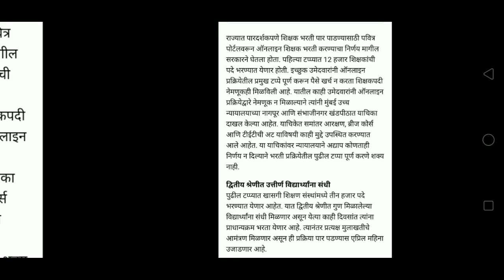शिक्षक भरती बाबत आजची महत्त्वाची अपडेट ! एप्रिल मध्ये दुसरा टप्पा ! जाणून घेऊया